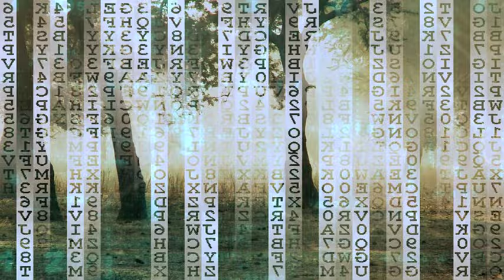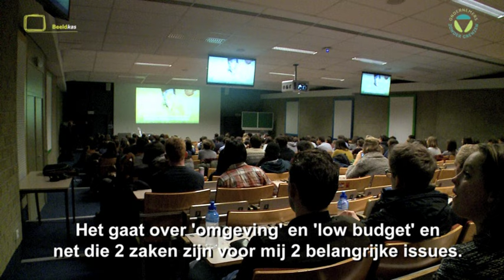Interesse vanuit de academische wereld in de projecten van OZG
Newsflash February 2016